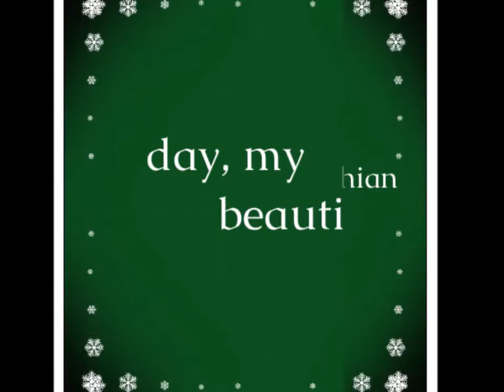Crimson Love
A cardinal love story featuring the art of P Buckley Moss